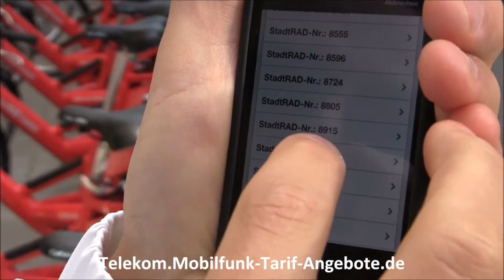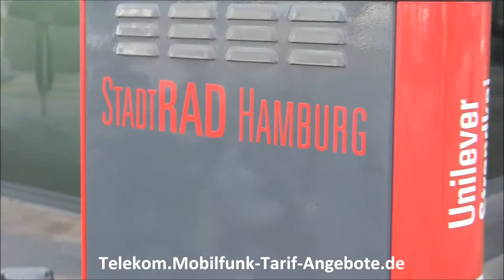StadtRAD Hamburg App im Video Test iPhone App mit Telekom Vertrag Testbericht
Wir haben das StadtRAD Hamburg getestet, sehen Sie hier unseren Video-Praxistest. Mehr Infos zum Thema Stadtrad und CityBikes in Hamburg, aber auch in anderen Städten, finden Sie